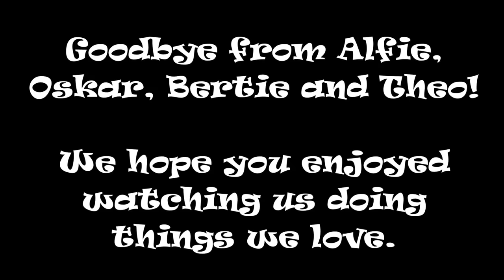10 Things my Pet Rats love to do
This is a film about the 10 most favourite things my rats Oskar, Bertie, Theo and Alfie like to do. It will give anyone who is thinking about getting some pet rats a good idea of what rats like to do. Others with pet rats already will know what I am talking about :-).